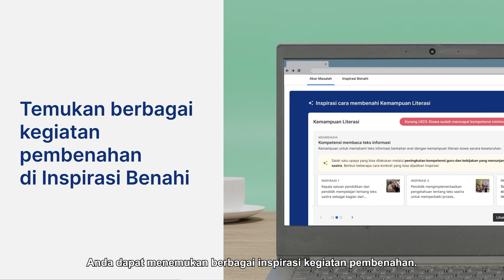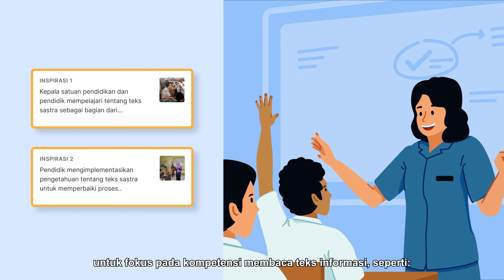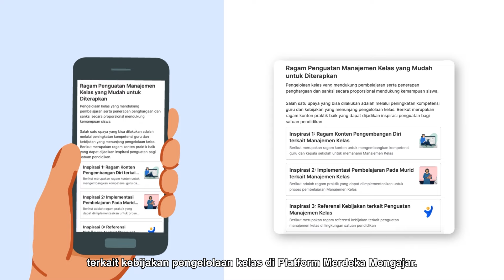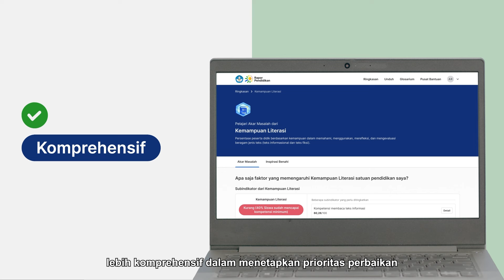Tutorial 3 - Menemukan Berbagai Kegiatan Pembenahan di Halaman Inspirasi Benahi Rapor Pendidikan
Halo Bapak Ibu Kepala Satuan Pendidikan, Guru, dan Operator!

Setelah mengenali kondisi satuan pendidikan dan menetapkan prioritas pembenahan, sekarang waktunya menemukan aksi pembenahan yang sesuai kebutuhan di Inspirasi Benahi.

Terdapat beragam rekomendasi aksi pembenahan di Inspirasi Benahi yang sudah disesuaikan dengan komponen akar masalah. Inspirasi benahi tidak wajib dipilih untuk dilaksanakan semua. Anda bisa pilih kegiatan pembenahan yang relevan dan disesuaikan dengan kebutuhan satuan pendidikan Anda.

Inspirasi Benahi juga terintegrasi dengan Platform Merdeka Mengajar untuk mempermudah Anda melihat langkah pembenahan konkret.

Ayo temukan berbagai inspirasi kegiatan pembenahan yang sesuai kebutuhan di Inspirasi Benahi!

Untuk mengakses Rapor Pendidikan, kunjungi laman raporpendidikan.kemdikbud.go.id dan login dengan Akun belajar.id Anda

Mari benahi SesuaiKebutuhan, mulai dari Rapor Pendidikan